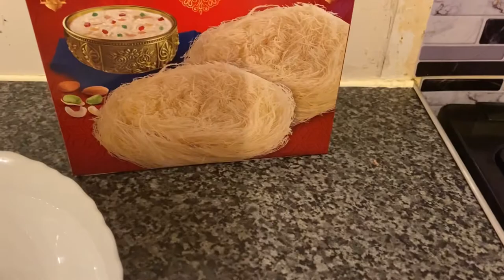How to make Lacchi Bangla cooking bd 2021